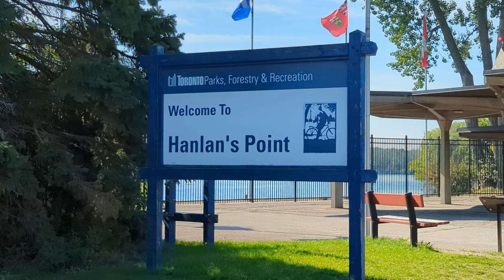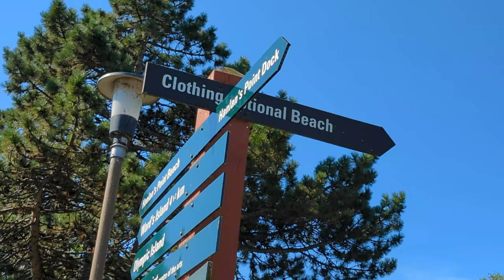Visiting Nude Beach From Jack Layton Ferry Terminal To Hanlan's Point Beach